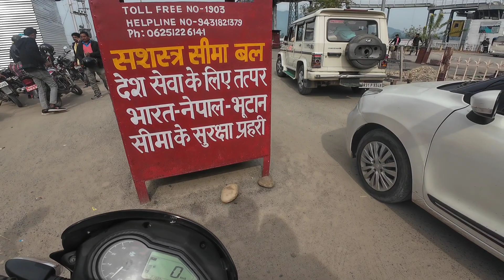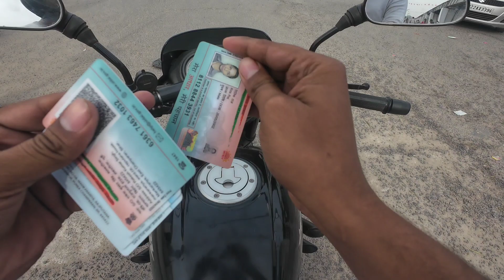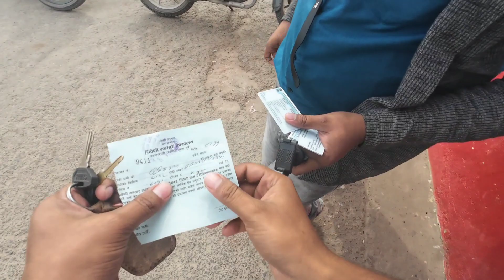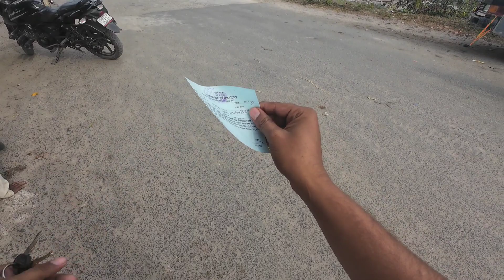Valmikinagr Ride 2023 (VTR) Last Ride of Lado Rani (Pulsar 125) Nepal Cover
Valmikinagr Ride 2023
after this ride our bike missing 😭
so call this is the last ride of Lado Rani ( Pulser 125)

Ham log is ride me bettiah se valmikinagr and endo Nepal Cover kiyelog kafi kuch sikhne ko mila